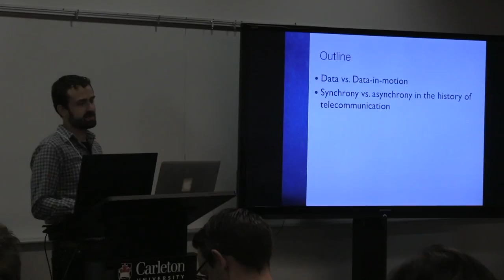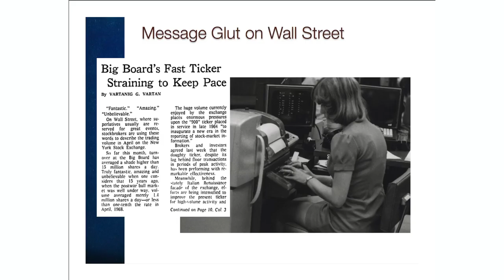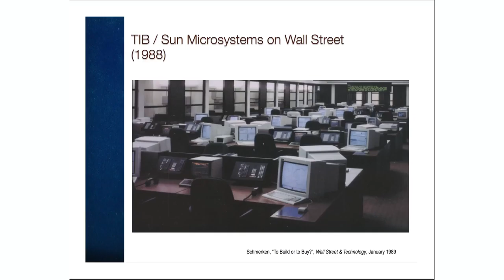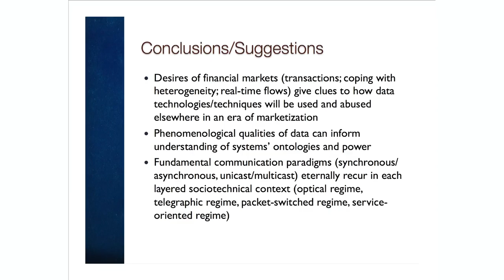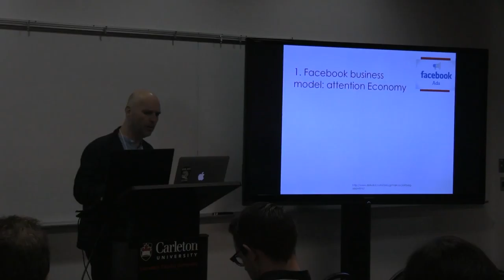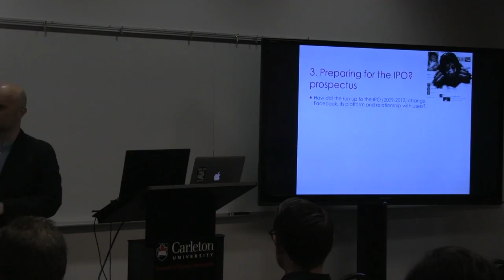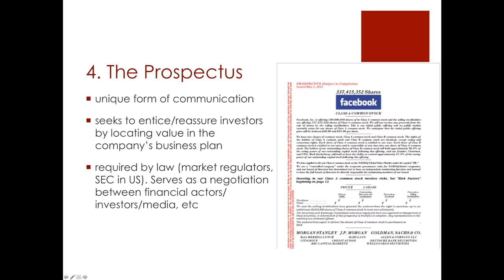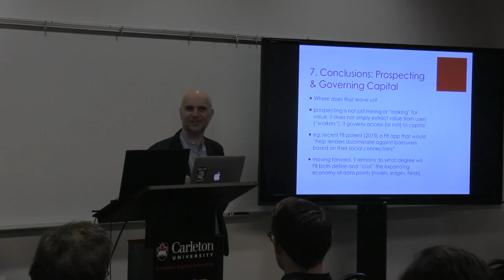Data Power 2017: Session 2.1. Data & Capital